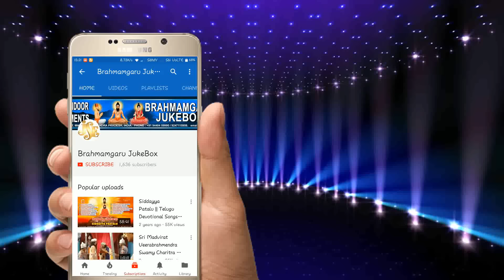Sri Madvirat Veerabrahmendra Swamy Charitra | Lord Bramhamgaru | Ye Kulamani Nannu Adigithey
Song Name: Ye Kulamani Nannu Adigithey
Singer: Lalitha Sagari
Lyrics: Somayajula Murthy
Album No: JSE-0008
Similar Searches:
Bhakti Songs
Bhakti Songs Telugu
Devotional Songs
Jayasindoor Songs
Telugu Songs
Jayasindoor Songs
Lord Bramham Garu’s Powerful Songs
God Songs
Ye Kulamani Nannu Adigithey Song
Somayajula Murthy Songs
Lalitha Sagari Songs